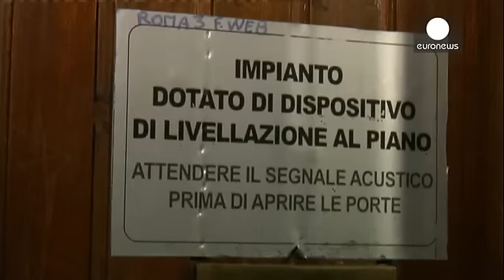Two nuns rescued after three days stuck in lift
Two nuns have been rescued after three days stuck in an elevator in Rome.

The women, aged 58 and 69, were from Ireland and New Zealand respectively.

They became trapped at a convent on Friday due to a power cut and the building was then empty over the weekend.

The nuns had no mobile phones on them and said all they could do was pray after nobody answered their calls for help.

On Monday they were eventually heard by a cleaner and rescued by police.